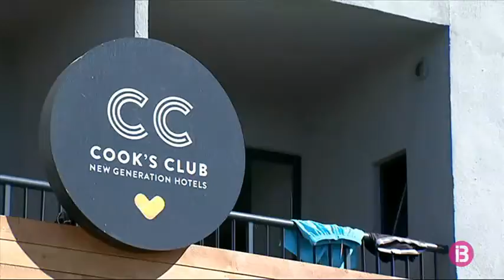El Govern impulsa un decret que accelera les ajudes als treballadors de Thomas Cook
Avui el Consell de Govern ha aprovat el decret llei que permetrà accelerar l’arribada de mesures i ajudes per fer front a la fallida de Thomas Cook. El Govern considera prioritari i urgent impulsar com més aviat millor actuacions per reduir, tant com sigui possible, els impactes econòmics que la caiguda de l’operador turístic ha generat a les Illes Balears. Per això, el decret llei aprovat avui matí estableix dos programes d’ajudes que es podran aprovar en un termini màxim de dos mesos: un de destinat a empreses que contractin els serveis de persones afectades per l’acomiadament col·lectiu de Thomas Cook, i un altre de destinat directament als treballadors afectats. Entre les principals mesures hi ha ajudes  a empreses que contractin de manera indefinida persones afectades per un acomiadament col·lectiu derivat d’un procés concursal. També ajudes als treballadors afectats per un procediment concursal, mentre aquest procediment es tramita. La concreció de les ajudes, el seu import, i també els requisits per poder beneficiar-se’n i del procediment per atorgar-les s’ha de dur a terme mitjançant les convocatòries corresponents.